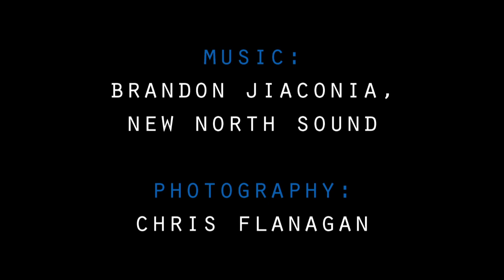Blueshift Trailer: launching on CrowdSupply November 2013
There are hundreds of portable speakers on the market - but they're all the same. We're building something radically different - instant charging, great sound, and a cabinet built by real people. Built to last in Portland, OR - coming to CrowdSupply.com in November, 2013.